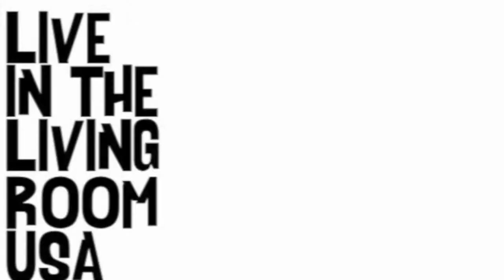Zander Barnard - Against The Wall (Seether cover): Live In The Living Room USA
Zander Barnard performs his cover of 'Against The Wall' by Seether live from his living room over in the USA.